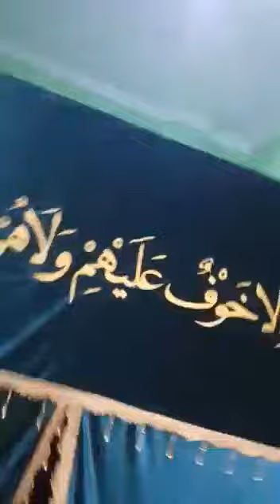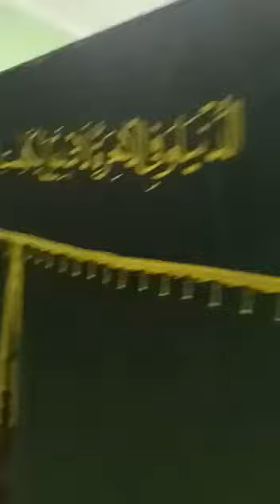KERAMAT KUMPI PONDOK PINANG JAKSEL @ MJ CHANNEL0408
Berikut ini adalah video mengenai Ziarah Keramat pondok pinang adalah keramat Syekh Sulaiman Barzah atau Raden mas pandu winyoto adalah Kumpi Pondok Pinang/ Eyang Pondok Pinang, beliau adalah Shohibul wilayah Pondok Pinang dan makam paling tua yg ada di wilayah Pondok Pinang Jakarta Selatan.Makam beliau banyak diziarahi para habaib dan keluarga dari keraton Jogyakarta.